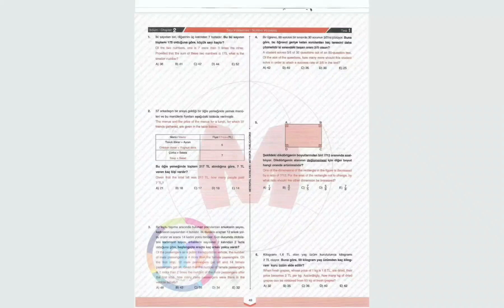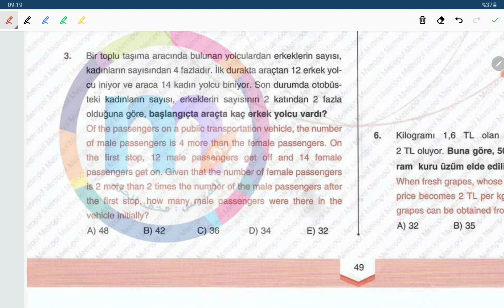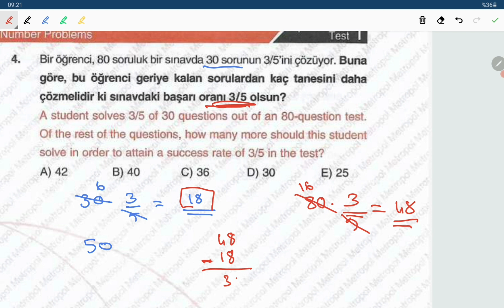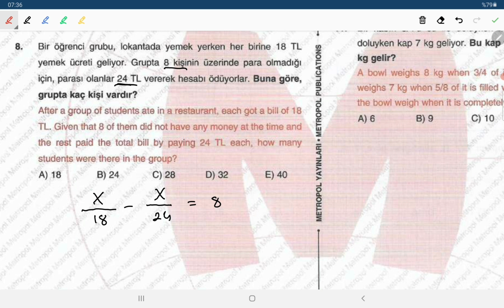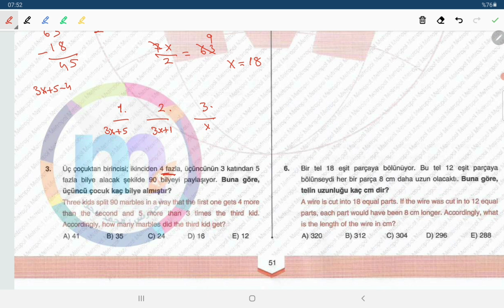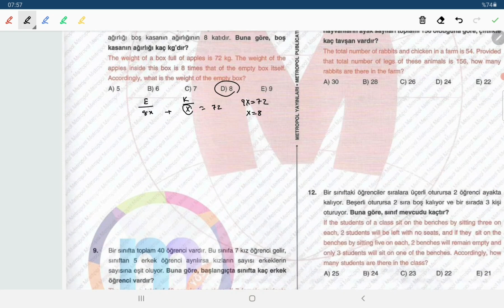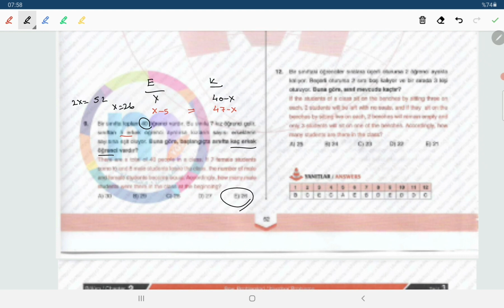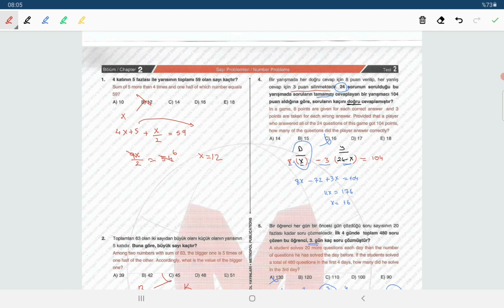YÖS MAT-1 SAYI PROBLEMLERİ [METROPOL YAYINLARI-TEST 1-2]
Sayı problemleri tyt,ayt,yös,kpss,dgs,ales gibi bir çok sınavda çıkmaktadır.
Bu videoda yös mat-1 sınavında çıkan sayı problemleri konusunu metropol yayınlarının test:1-2 sorularını çözdüm.yös problemler yös mat-1 de çok sorulmasa da bu konuyu bilmek sizler için daha iyi olacaktır.

Google Play: YOSARETE

App Store: YOSARETE

UYGULAMAMIZI İNDİREBİLİR, SORU BANKAMIZDAN VE ÜCRETLİ ŞEKİLDE FAYDALANABİLİRSİNİZ. KONU ANLATIM NOTLARI VE DİĞER ÖZELLİKLER ÜCRETSİZDİR.